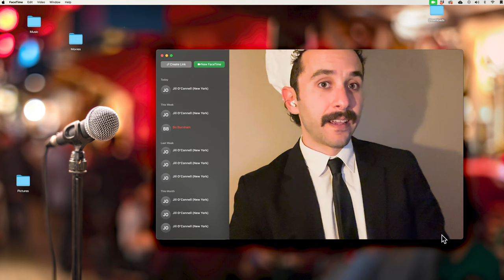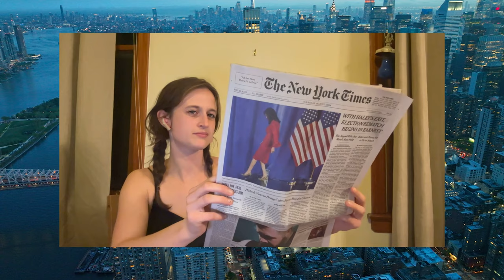Long distance date with my bae! 😍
Join Jill O'Connell and Jay Weingarten on a hilariously heartwarming journey as they navigate the ups and downs of a long-distance relationship. Watch as the couple navigates culinary mishaps, frozen screens, and time zone struggles with humor and affection.

Through laughter, love, and virtual hugs, Jay and Jill prove that distance ain't sh*t and that their connection knows no bounds. Jay and Jill shine on screen as they share comedic banter and heartfelt moments, even when miles apart.

Directed by @ChrisFanelli